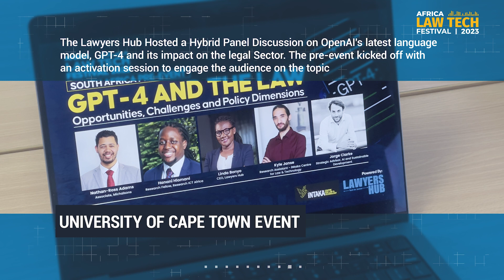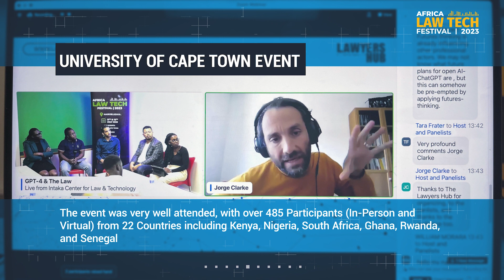Africa Law Tech Festival 2023: South Africa Event Recap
The Lawyers Hub is excited to announce the return of the Africa Law Tech Festival for its fourth edition this year in July.

In the lead up to the event, Lawyers Hub will be hosting a series of events & meeting partners across Africa & Europe to deliberate on this year’s theme as well as explore collaboration opportunities.